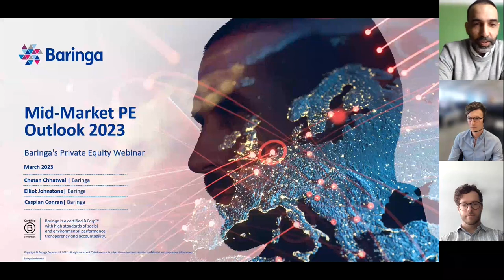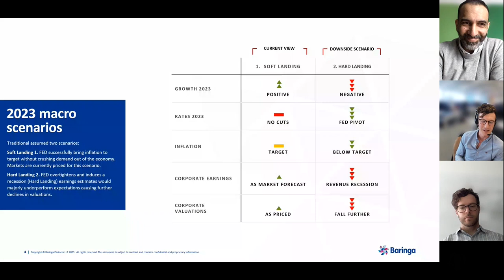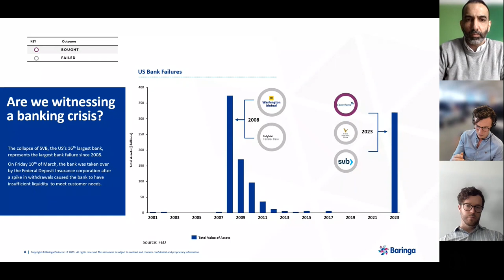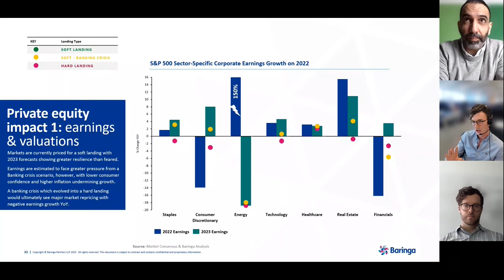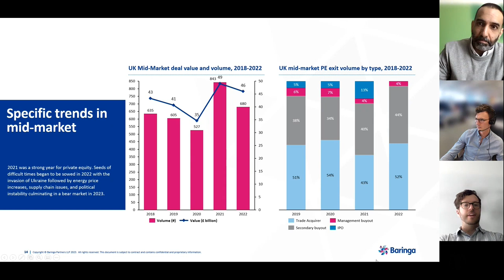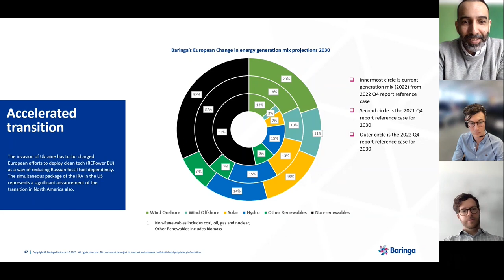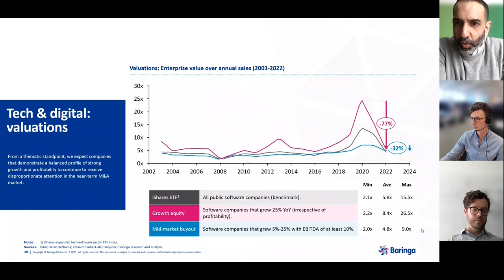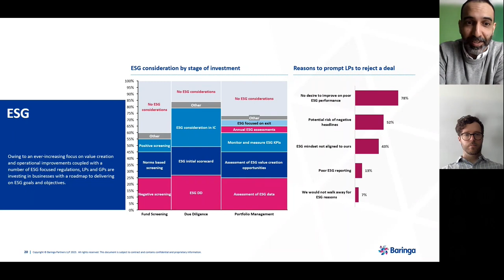Private Equity Outlook - The Big Trends of FY24